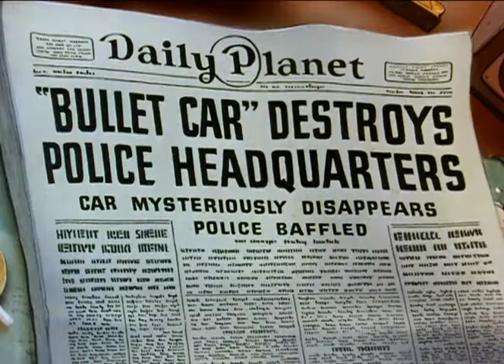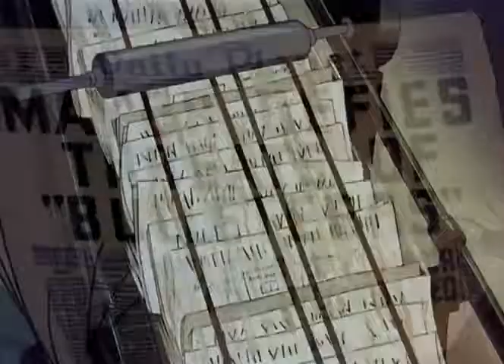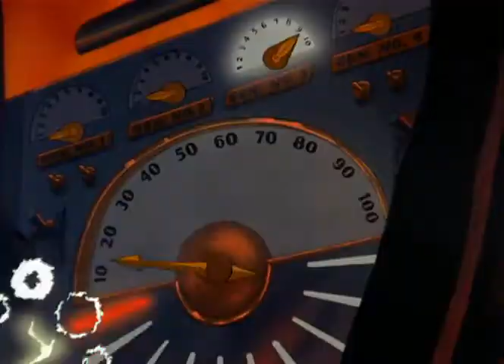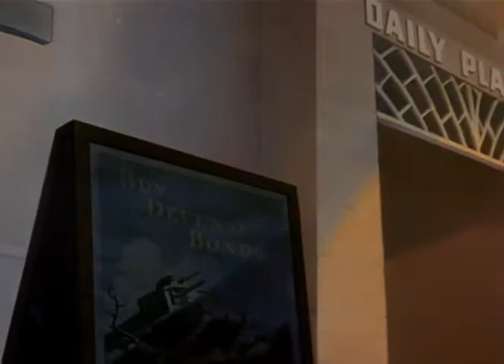Superman - The Bulleteers (1942) - Dave Fleischer - FULL MOVIE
Superman versus extortionists with a super-powerful rocket car.

Director : Dave Fleischer
Producer: Max Fleischer
Writer : Bill Turner, Carl Meyer
Voices : Bud Collyer, Joan Alexander, Jackson Beck, Julian Noa
Production Co :  Fleischer Studios
Runtime : 8 min